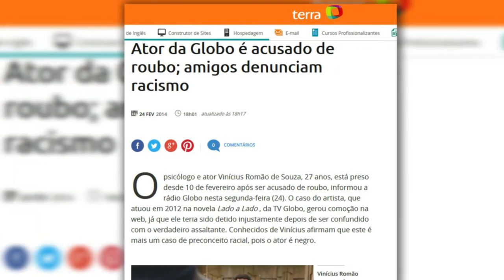‘O meu caso foi um claro exemplo de racismo’, diz ator preso sem provas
Apenas 13% dos presos que estão no sistema prisional brasileiro são brancos; os demais são negros e pardos, majoritariamente pobres.

Formado em psicologia, Vinícius Romão foi preso acusado de assalto a mão armada. As características físicas de Vinícius correspondiam às informações que a vítima havia repassado à polícia. Ele foi levado para um presídio, onde ficou por 16 dias.

“O meu caso foi um claro exemplo de racismo. Eu não tinha nenhum pertence da vítima, não estava armado. Só porque eu sou negro, eu era o responsável pelo assalto? Então, se um branco de olhos verdes assaltar alguém, quer dizer que o primeiro branco de olhos verdes que passar será o culpado?”, questionou Vinícius, que foi libertado após uma campanha de repercussão nacional nas redes sociais.

Preso injustamente e com uma série de direitos violados, Vinícius recorre à sentença: uma surpreendente indenização de 5 mil reais.

Manifeste-se pelos direitos de alguém hoje!